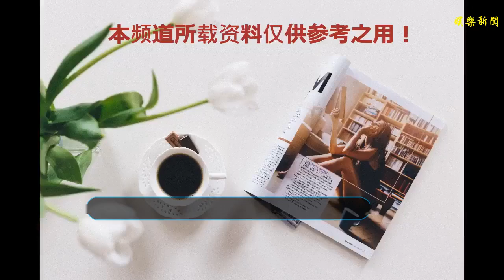看了Angelababy的婆婆，再看葉一茜的婆婆，網友：差別好明顯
谢谢！
    婆媳關系是一個永恒的家庭話題，婆媳關系自古以來就很復雜。有的婆媳關系處理得不好時們還會引發家庭之間的世界大戰，嚴重的還會讓家庭破碎。而在娛樂圈中，明星夫妻不少，而女明星與婆婆之間的關系也很被大家備受關注的話題。今天要說就是Angelababy的婆婆和葉一茜的婆婆，看完這位，網友：差別好明顯。
    ?楊穎，藝名Angelababy，簡稱baby，本是嫩模出身，但嫁給黃曉明后，身價翻倍不說，知名度也是提高了很多。在有一次采訪中，黃曉明的媽媽張素霞稱自己的兒媳就是楊穎，其實是很孝順的孩子，還把楊穎當做是自己的親女兒對待，雖然在節目上楊穎看似是一個女漢子，實際上在家是很溫柔賢惠的，還會在家寫字畫畫的。
    通過黃曉明的媽媽，也就是楊穎的婆婆，我們看得出，楊穎在處理婆媳關系上處理得很好，又或許是黃曉明的媽媽本身就很有愛，對待兒媳的方式更是讓天下很多女人都羨慕的。還有在外，楊穎與婆婆張素霞外出時，婆婆竟然還是挽著楊穎的手臂，看得出，兩人關系實在是好呀。
    而另一位女星，葉一茜，原本是超女出生，與跳水王子田亮在一起后，位田家生下一兒一女，湊成好字，女兒森碟也是萌娃一個，而且也被教育得很棒，很受觀眾的喜歡；兒子田欣辰，長相也比較帥氣。葉一茜這一家人幸福的樣子讓人羨慕。
    但是沒想到的是，在葉一茜和田亮在一起時，田亮的媽媽，也就是葉一茜的婆婆，竟然看不起葉一茜，覺得自己的兒子是奧運冠軍，而葉一茜只是一個不怎么出名的小歌手，配不上自己的兒子了。甚至在葉一茜生女兒森碟時連月子都是在娘家坐的。
    看完文章了， 是不是覺得看了Angelababy的婆婆，再看葉一茜的婆婆，差別好明顯呢？不過既然看完文章了，不妨加個關注或者留個言再走，小編為您90度鞠躬了~